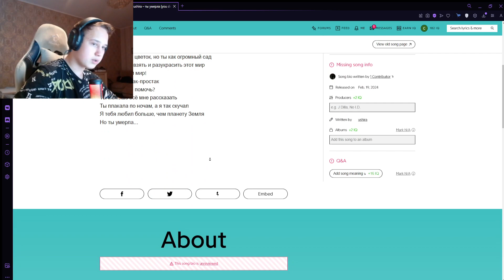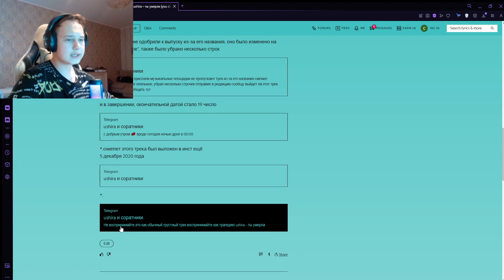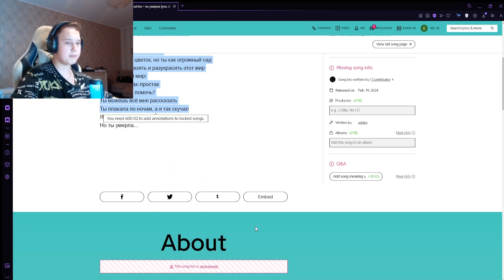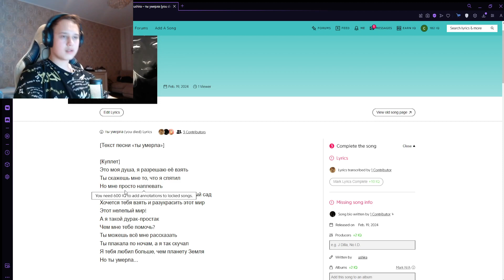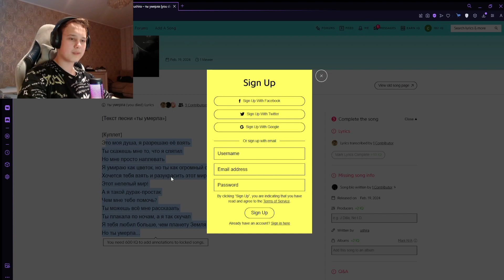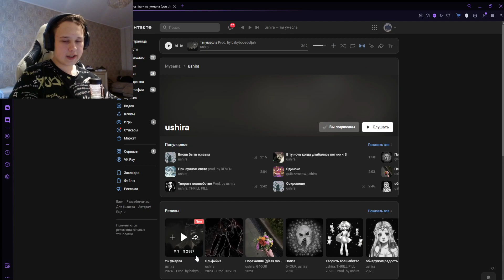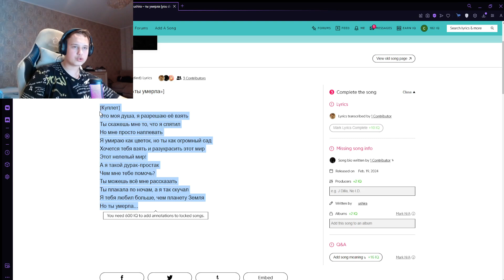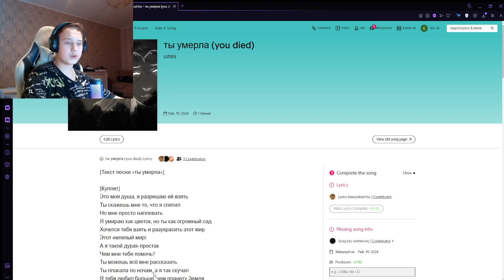РЕАКЦИЯ НА: ushira - ты умерла